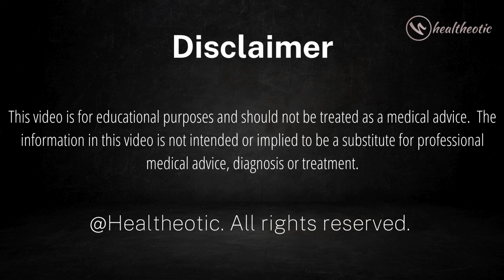Pregnancy Week 16: Important Insights into Mother & Baby Growth!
In this informative video about pregnancy week 16, we delve into the body changes that often go unmentioned. If you're at this stage of pregnancy, this is a must-watch to prepare yourself for what's to come. Stay informed and empowered as you navigate through this exciting journey. week 16 brings about a myriad of body changes that can be both surprising and challenging. From skin transformations to emotional rollercoasters, it's all part of the package deal of pregnancy. Remember, being informed and prepared can help you navigate these changes with grace and confidence. This is a big week for you and your baby. In this video, we'll talk about all the cool things happening inside you. Your baby is growing fast and might even start moving around soon! We'll also chat about your body changes, like your belly getting bigger. Maybe you have some new aches and pains too. Don't worry, it's all normal. We'll answer your questions about this trimester and share tips to feel good throughout this exciting time.

Questions Covered in This Video:
Baby's Development:
What cool new things is my baby doing at 16 weeks?
Will I feel my baby move this week?
My Body Changes:
Is it normal for my belly to be getting bigger now?
What aches and pains might I experience at 16 weeks?
General:
What are some tips for staying comfortable during pregnancy?
What should I know about the second trimester?

As we wrap up, I'd love to hear from you! Share your own experiences with body changes during pregnancy in the comments below.